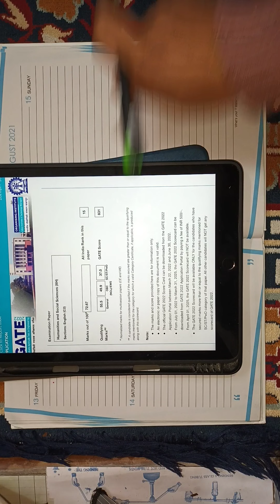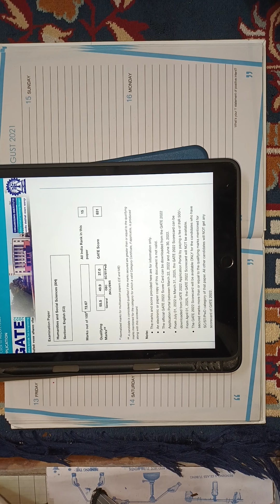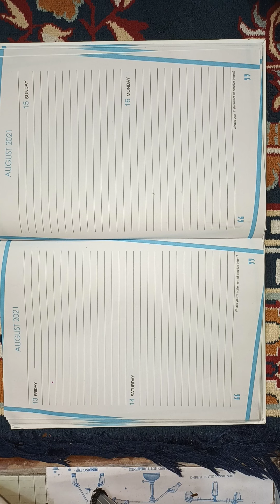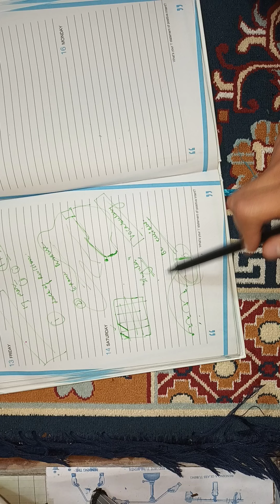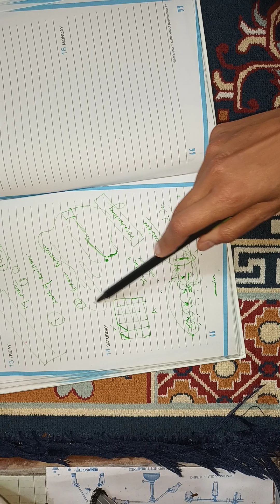My rank in GATE | General random talk